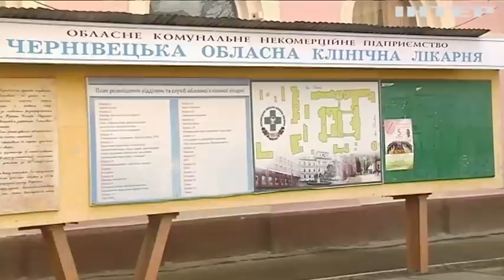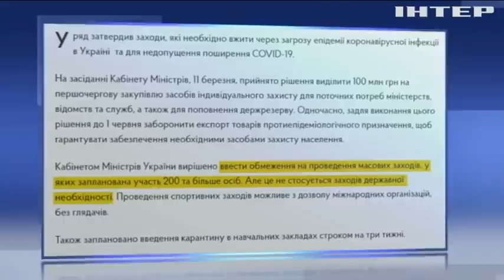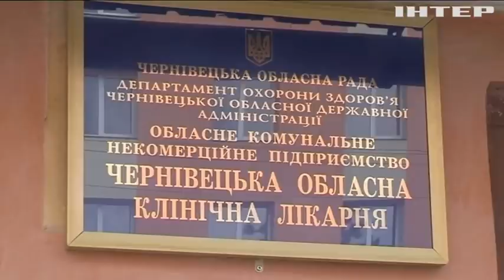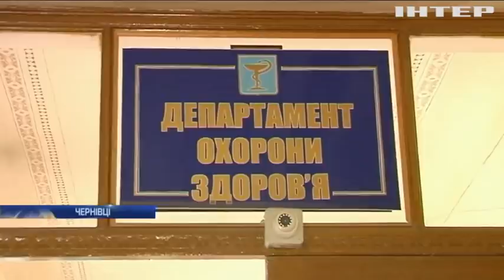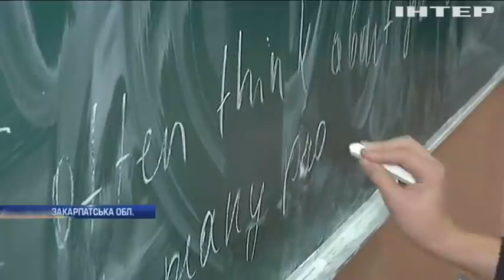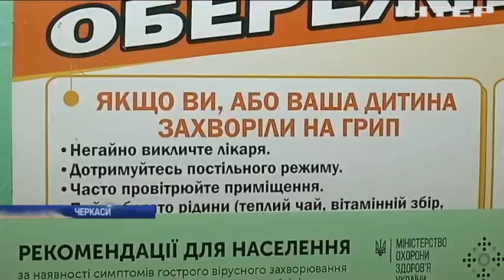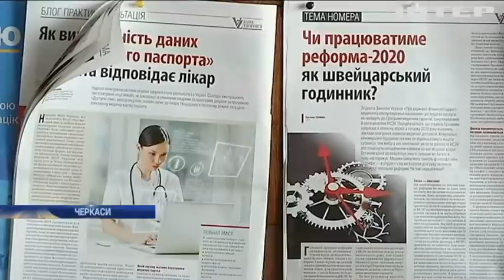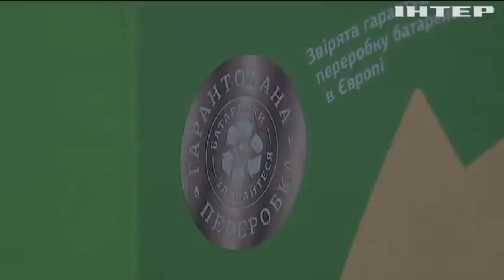Новости 17:45, выпуск за 12 марта 2020 года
Дивіться у цьому випуску: Україну відправили на карантин: всі подробиці. Грип продовжує вбивати українців: статистика жахає. Бразильська фавела перетворилась на зелену оазу.